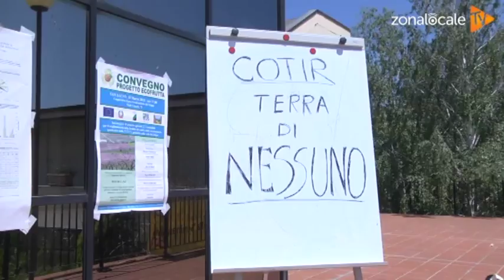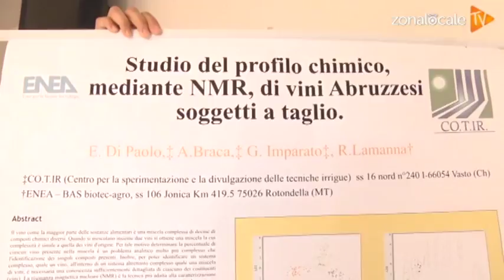Cotir. Menna auspica una soluzione condivisa sul reintegro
Per 14 lavoratori del Cotir di Vasto si aprono le porte del reintegro grazie alla sentenza del Tribunale di Vasto che ha dato loro ragione contro il licenziamento collettivo di tutti i 27 dipedenti del centro di ricerca in agricoltura. Il sindaco di Vasto, Francesco Menna, chiede un tavolo di confronto con la Regione Abruzzo per cercare una soluzione condivisa